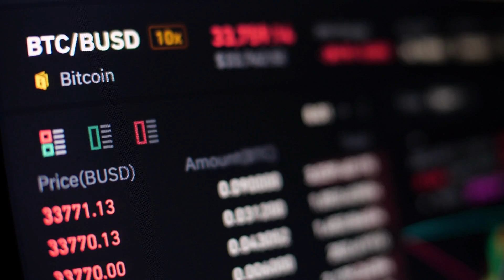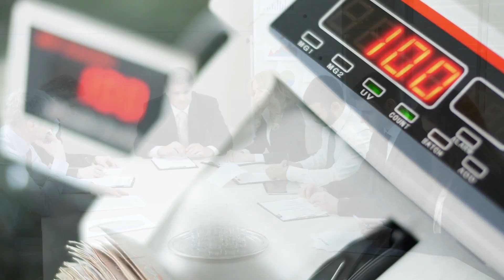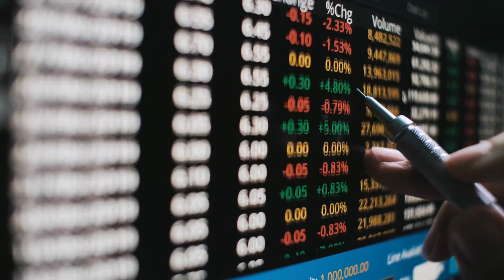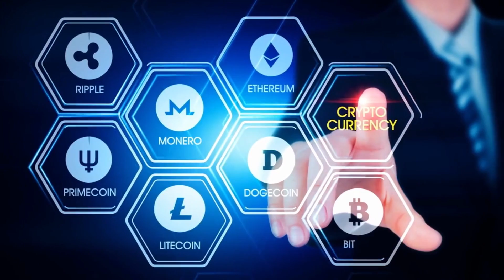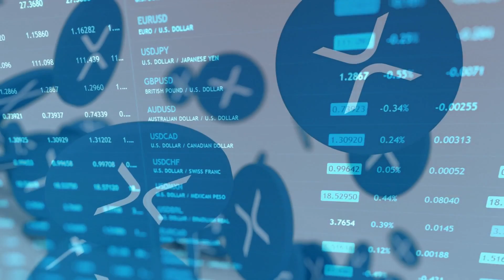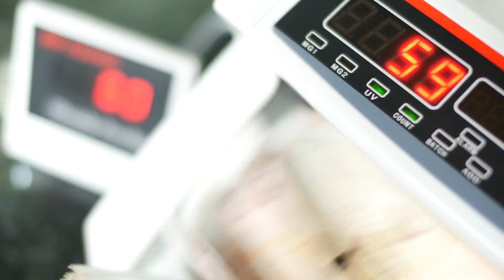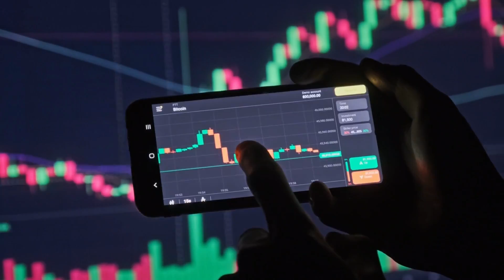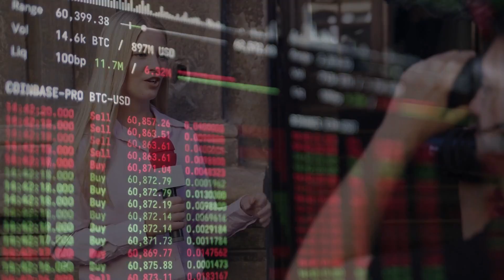$589 Ripple XRP End Game! | XRP Insider News | XRP News Today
MAJOR WARNING 🚨 FROM JUDGE FOR ALL RIPPLE XRP HOLDERS! IT WILL HAPPEN RIGHT NOW! ✅ | XRP News Today

I'm going to tell you about the former CEO of Goldman Sachs in today's video. Leaked You must read this information on XRP and XRP. It's crucial to me that my viewers board the XRP train as soon as possible. We will also discuss the significant recent performance of XRP tokens and the prospects for XRP currencies in the future.